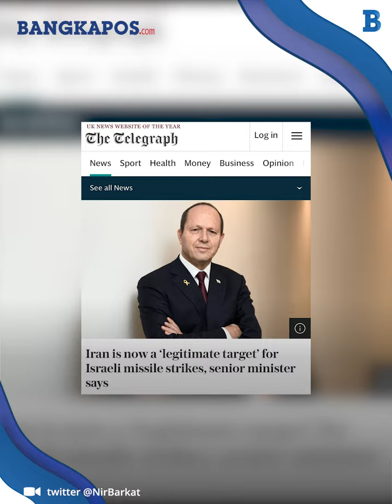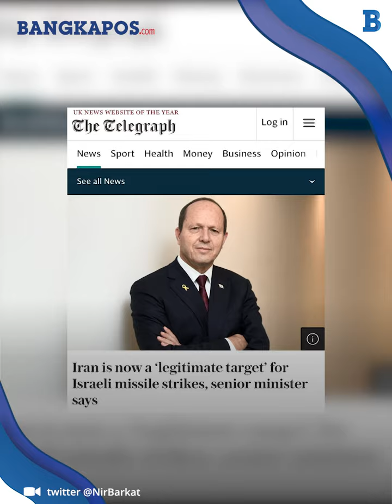Perang Makin Meluas, Pasukan Iran Bersiap Serang Israel Usai Dijadikan Target Serangan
BANGKAPOS.COM - Potensi perang pecah seusai mantan senior rezim Zionis mengatakan Iran menjadi target sah serangan militer Israel.
VP: Hermansyah